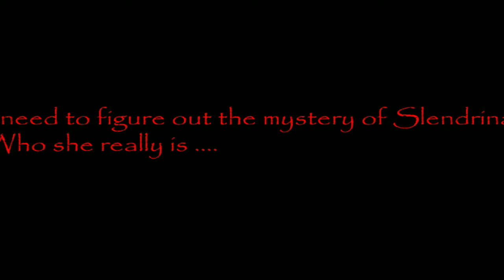House of Slendrina | Complete Gameplay || By G A M E R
Hello
Brothers and their sisters today's gameplay is from Slendrina game series  called house of Slendrina. so just like my other Slendrina Gameplay's this is also a horror game and i had already complete this game. i hope you will like it. subscribe for more Slendrina.

Thanks Peace✌️